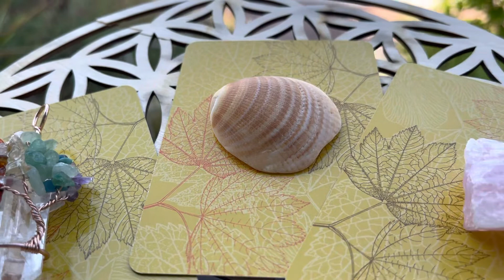J’ai un message pour toi … regarde et choisis ton oracle pour les énergies de la semaine du 08 août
🌞Il est temps pour toi de choisir ton oracle 🦋pour comprendre🌙 tant futur semaine du 08 août 2022🧿